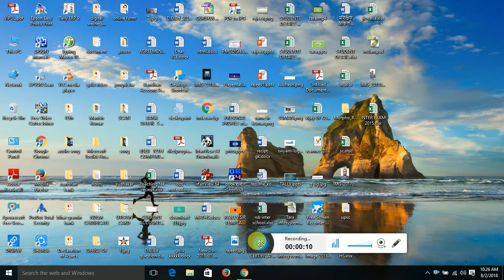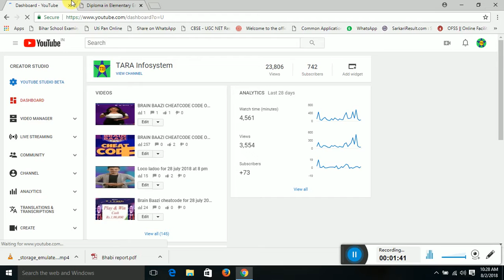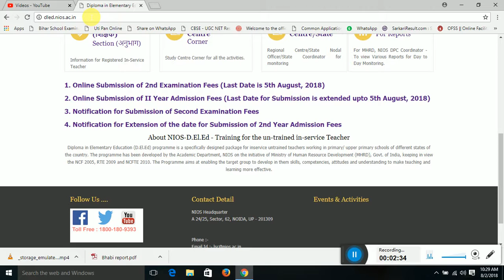NIOS D.EL.ED SECOND YEAR REGISTRATION & EXAM FORM 504,505 DATE HAS BEEN EXTENDED TILL 5 AUGUST 2018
NIOS D.EL.ED SECOND YEAR REGISTRATION FORM & EXAM FORM 504,505 DATE HAS BEEN EXTENDED TILL 5 AUGUST 2018